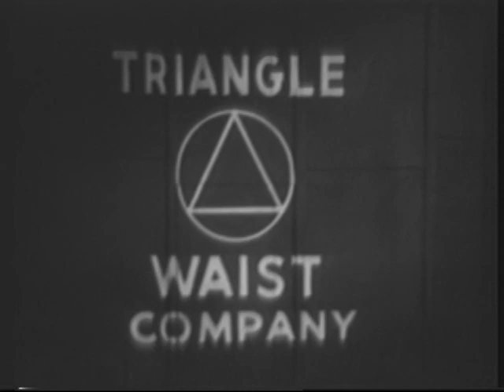Triangle Shirtwaist Factory Fire 1911 New York City Reenactment ILGWU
March 25, 1911 is the date of the infamous Triangle Shirtwaist Factory Fire, which took the lives of 146 workers, mostly young immigrant women, and galvanized a movement for social justice. In concert with organizations and individuals across the country, the Remember the Triangle Fire Coalition is spearheading commemorative events -- activism, education, arts -- and Workers United, SEIU will host the central commemoration ceremony on March 25 at the site of the original fire. . This clip is from the 1950 film, With These Hands (45 mins) from the International Ladies' Garment Workers Union (ILGWU) and used here with permission. The film, essentially a documentary, extols the many advantages to the members of the ILGWU through the eyes of a retiring cloak operator who joined the union in 1910. This veteran unionist remembers the sweatshops of that long-ago day, the bitter strike for recognition in 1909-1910, which became known as the Uprising of the 20,000, and the terrible Triangle Waist Company fire, in which 146 women, locked in their factory were killed - this was actually a modern factory that was fire proof. The owners chose NOT to hook up sprinklers and to LOCK the doors, which was why the workers died unnecessarily. He remembers that the consequence of this fire was a great accretion in the union's membership. He then recalls the benefits which he and others as unionists have enjoyed—better working conditions, the union's health and medical plan, its facilities for cultural development, its summer camp at Unity House and finally the comfort and security provided by the union's pension plan.  There are two excellent books on this historic event -- The Triangle Fire by Leon Stein first published by Cornell University Press in 1962 and just re-released for the centennial as well as Triangle: The Fire that Changed America by David Von Drehle, published in 2003 by Grove Press, New York.   Background - Near closing time on March 25, 1911, a fire broke out at the Triangle Waist Factory in New York City. Within 18 minutes, 146 young immigrant workers, mostly women were dead. The Triangle Fire is one of the worst disasters since the beginning of the Industrial Revolution. The tragedy still dwells in the collective memory of the nation and of the international labor movement and its victims are still celebrated as martyrs at the hands of industrial greed. This incident has had great significance to this day because it highlights the inhumane working conditions to which industrial workers can be subjected. The tragedy still dwells in the collective memory of the nation and of the international labor movement. The victims of the tragedy are still celebrated as martyrs at the hands of industrial greed.  Within a month of the fire the governor of New York State appointed the Factory Investigating Commission. For five years, this commission conducted a series of statewide hearings that resulted in the passage of important factory safety legislation. Frances Perkins, later to become Secretary of Labor under President Franklin Delano Roosevelt, witnessed the fire, an event that influenced her decision to become a lifelong advocate for workers. Perkins assisted in the factory investigation from her position as executive secretary of the New York Committee on Safety. For much more information about this tragedy link to the . This powerful web exhibit presents original documents and secondary sources on the Triangle Fire, held by the Kheel Center for Labor-Management Documentation and Archives at Cornell University's School of Industrial and Labor Relations. The bulk of the primary sources were drawn from the International Ladies' Garment Workers' Union Archives, which, along with the records of the Amalgamated Clothing Workers of America, form the basis for an archive that reside at Cornell.  Workers United, SEIU is a union of 150,000 workers in the US and Canada who work in the laundry, food service, hospitality, gaming, apparel, textile, manufacturing and distribution industries. Workers United is a new union with a 100-year heritage, and includes members from the former ILGWU.